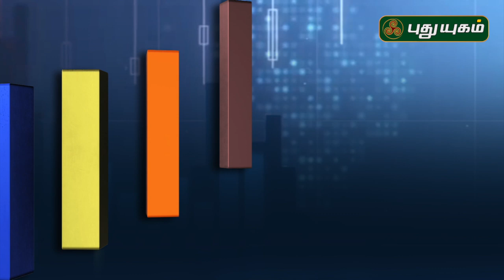பங்குச் சந்தையில் முதலீடு செய்வது எப்படி? வல்லுநரின் விளக்கம் | Bussiness Diary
பங்குச் சந்தையில் முதலீடு செய்வது எப்படி? வல்லுநர்களின் விளக்கம் Bussiness Diary | 15/04/2020 |

நேயர்களின் முதலீடு மற்றும் பங்குச் சந்தை தொடர்பான கேள்விகளுக்கு
விளக்கமளிக்கிறார், திரு. ஜெயபிரகாஷ் (நிதி ஆலோசகர்)